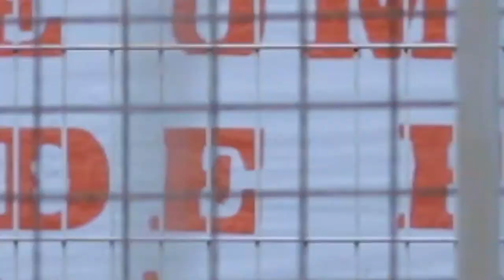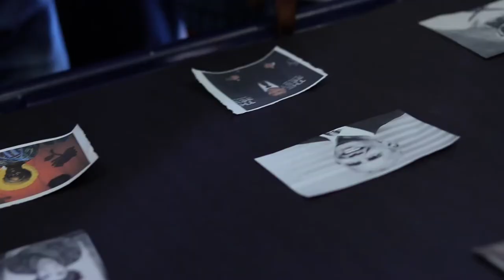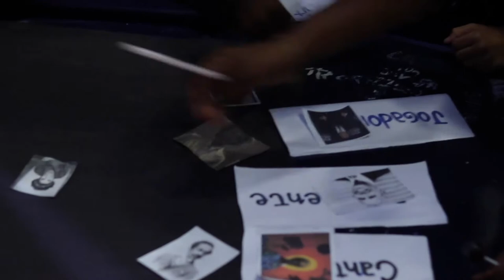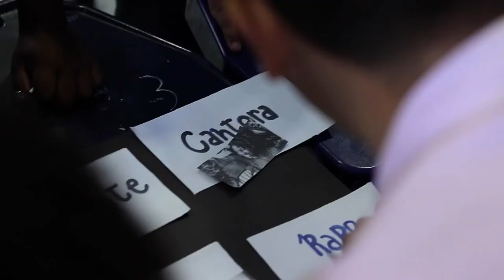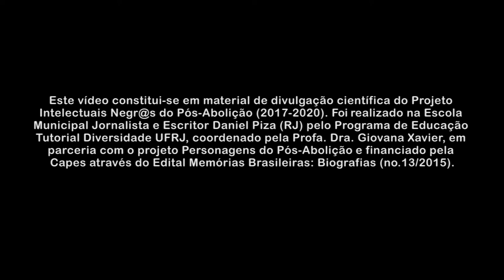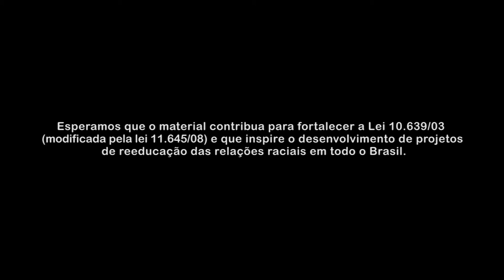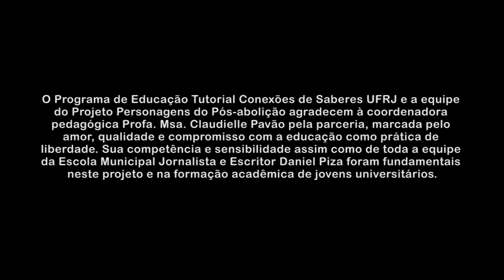Pensamento Negro Acadêmico na UFRJ (2020) - Oficina de Personagens do Pós-Abolição: João Cândido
Vídeo de divulgação científica do Projeto Intelectuais Negr@s do Pós-Abolição (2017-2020), realizado na Escola Municipal Jornalista e Escritor Daniel Piza (RJ) pelo programa de Educação Tutorial Diversidade UFRJ. Coordenado pela profa. Dra. Giovana Xavier e ministrado pela graduando Ricardo Lage.

Projeto financiado pela Capes através do edital Memórias Brasileiras: Biografias (no. 13/2015)